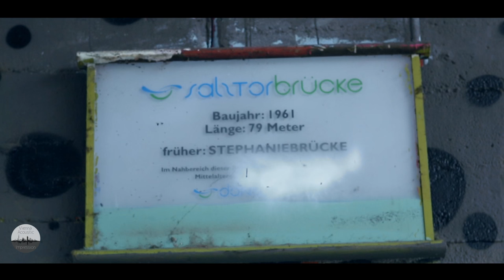7 Dials Mystery - Stockodrom | Vienna Acoustic Impression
Vienna Acoustic Impression

Band: 7 Dials Mystery
Song: Stockodrom ( Acoustic Version )
Location: Donaukanal

Special Thanks to - Miguel Romero - for the second camera!